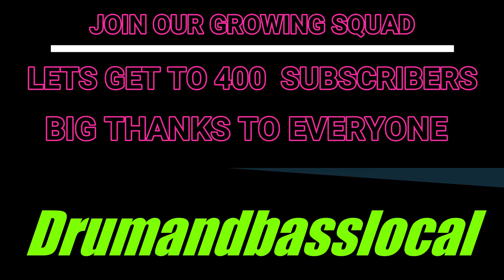Mackey Gee-Karma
The Mack is back with another floor filler time to get lively with this one !!!